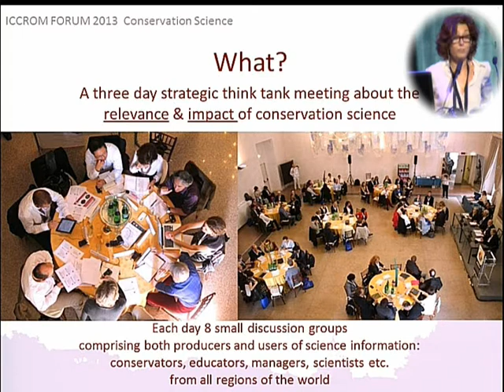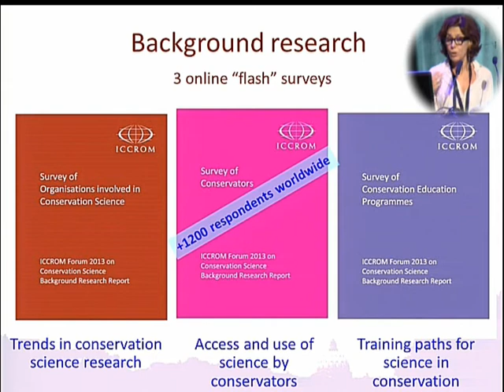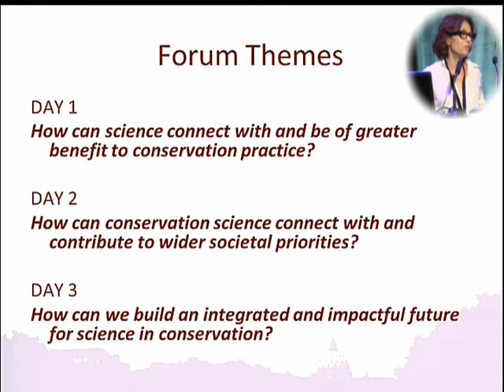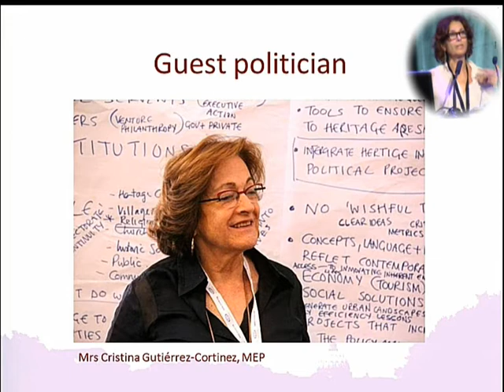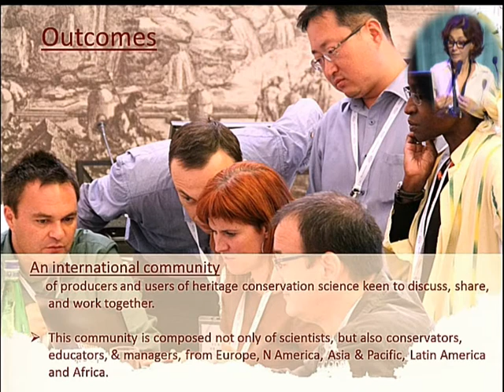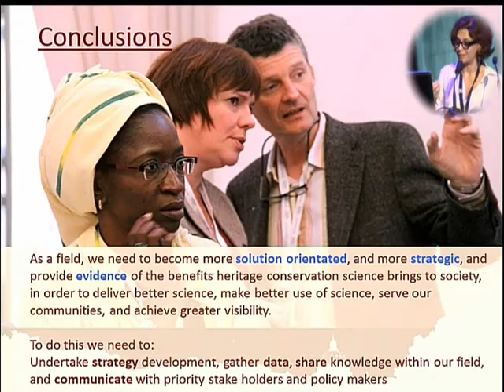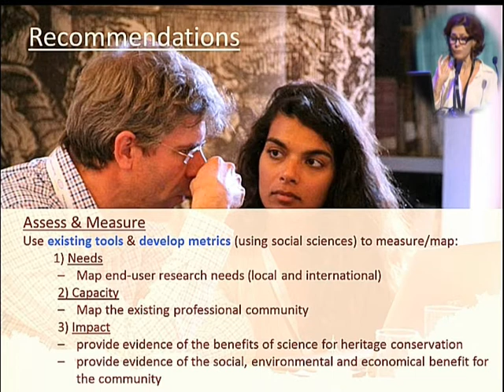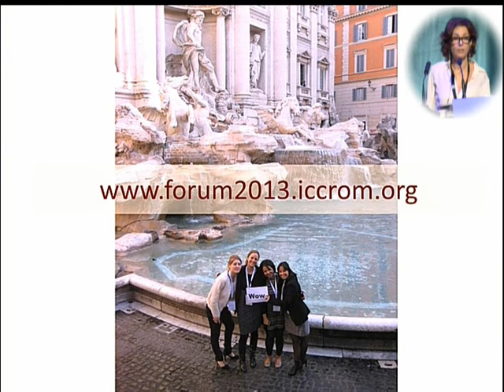Catherine Antomarchi - Conférence CRCC 50 ans/years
Catherine Antomarchi "The ICCROM forum on conservation sciences".
Closing by Isabelle Pallot-Frossard (LRMH).